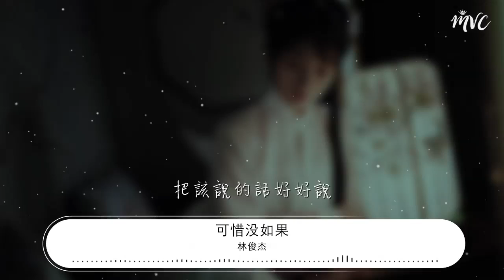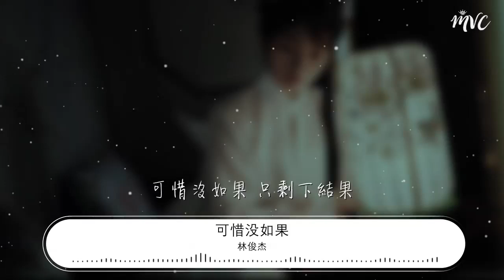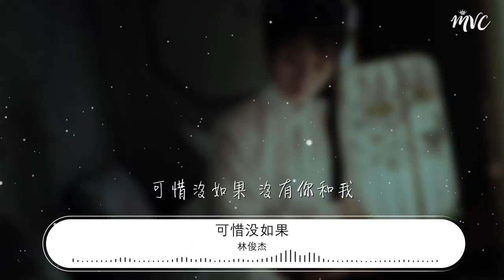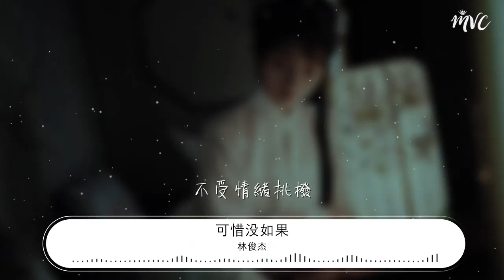林俊杰 - 可惜沒如果(Live)『不該沉默時沉默 該勇敢時軟弱』【動態歌詞Lyrics】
可惜沒如果(Live)

00:00  作詞 : 林夕
00:01  作曲 : 林俊杰
00:16 假如把犯得起的錯
00:20 能錯的都錯過
00:22 應該還來得及去悔過
00:28 假如沒把一切說破
00:32 那一場小風波 將一笑帶過
00:39 在感情面前 講什麼自我
00:44 要得過且過 纔好過
00:51 全都怪我
00:53 不該沉默時沉默 該勇敢時軟弱
00:59 如果不是我
01:02 誤會自己灑脫 讓我們難過
01:09 可當初的你 和現在的我
01:12 假如重來過
01:15 倘若那天
01:17 把該說的話好好說
01:20 該體諒的不執着
01:23 如果那天我
01:26 不受情緒挑撥
01:29 你會怎麼做
01:33 那麼多如果 可能如果我
01:36 可惜沒如果 只剩下結果
02:08 如果早點了解
02:11 那率性的你
02:14 或者晚一點
02:18 遇上成熟的我
02:20 不過 oh
02:24 全都怪我
02:26 不該沉默時沉默 該勇敢時軟弱
02:32 如果不是我
02:35 誤會自己灑脫 讓我們難過
02:42 可當初的你 和現在的我
02:45 假如重來過
02:48 倘若那天
02:50 把該說的話好好說
02:53 該體諒的不執着
02:56 如果那天我
02:59 不受情緒挑撥
03:02 你會怎麼做
03:06 那麼多如果 可能如果我
03:09 可惜沒如果 沒有你和我
03:24 都怪我
03:26 不該沉默時沉默 該勇敢時軟弱
03:32 如果不是我
03:35 誤會自己灑脫 讓我們難過
03:42 可當初的你 和現在的我
03:45 假如重來過
03:48 倘若那天
03:50 把該說的話好好說
03:53 該體諒的不執着
03:56 如果那天我
03:59 不受情緒挑撥
04:02 你會怎麼做
04:06 那麼多如果 可能如果我
04:09 可惜沒如果
04:14 只剩下結果
04:21 可惜沒如果